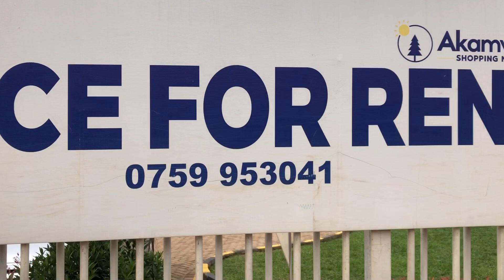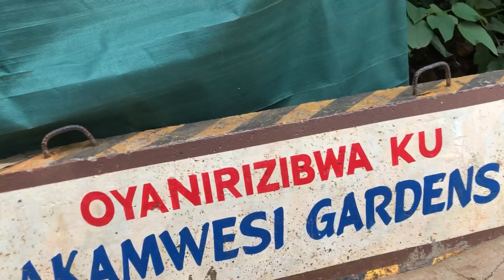Akamwesi mall😍brief tour and ice cream with my sis😋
Come with me as I take you through the akamwesi mall in Uganda in 5minutes. Hope u liked it🥰 coz I did